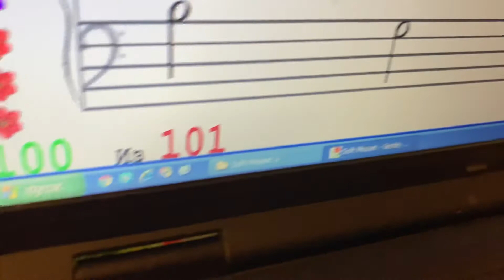SOFT MOZART Winter Recital 2019-2020 Dima (8). "Jingle Bells" 3-я вар.